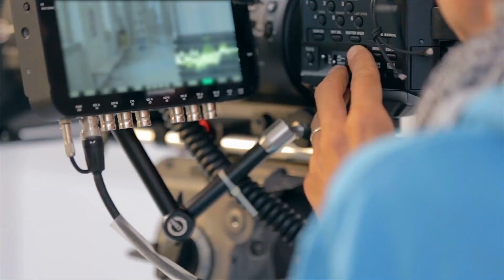ARAK Nueva Serie protagonizada por İlker Kaleli y Öykü Karayel !!!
Se acaba de estrenar en Estambul la ambiciosa  serie de Show TV, Arak, una serie muy esperada, y una de las producciones más ambiciosas de esta temporada.

Este apasionante proyecto fue llevado a cabo por Most Production y cobra vida con la exitosa producción de Murat Can Oğuz. La serie, que comenzó a rodarse en la fascinante atmósfera de Estambul, llama la atención tanto por su historia como por su reparto. Reuniendo por primera vez a actores populares como İlker Kaleli y Öykü Karayel.